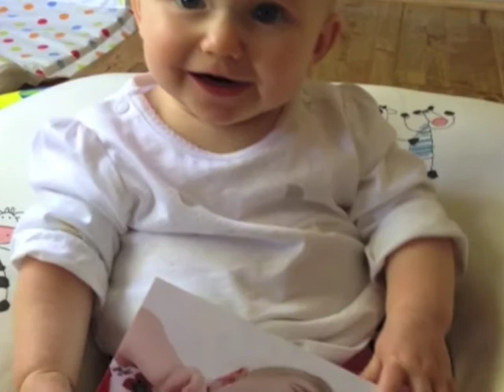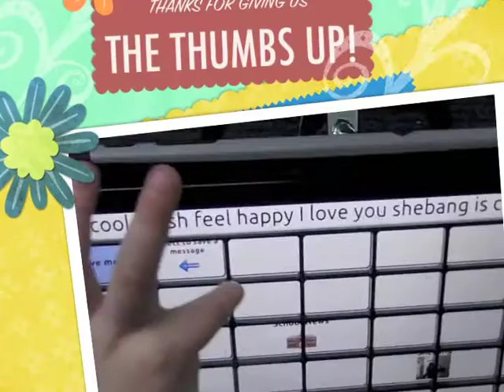Thanks from Shabang!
Families and children celebrate Shabang's shortlisting for the National Diversity Awards 2014